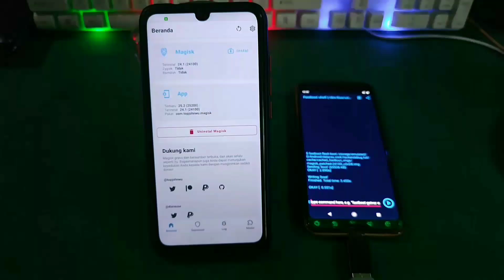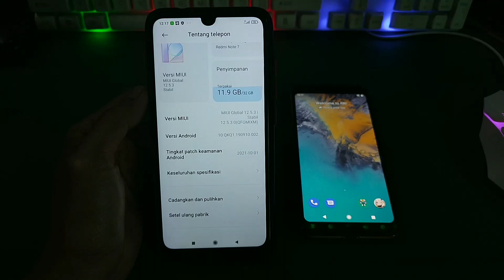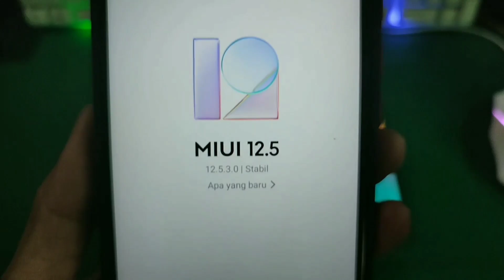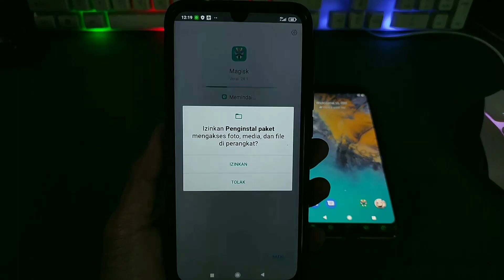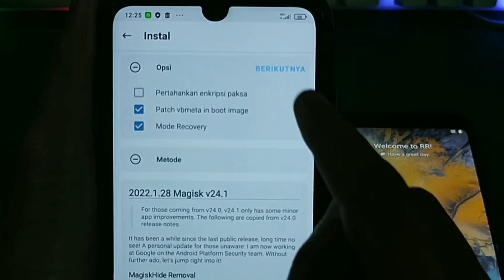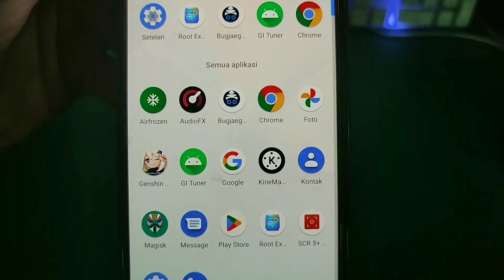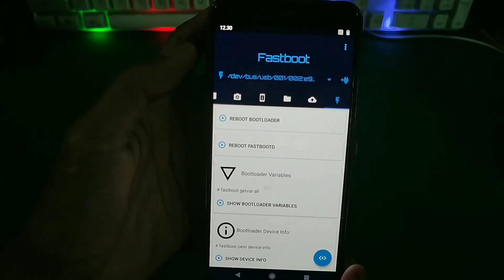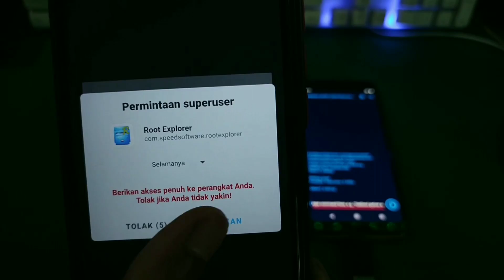Gue Nekat Root HP Tanpa TWRP & PC... dan Ini yang Terjadi!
Pengen ROOT Tanpa TWRP/PC Modal Nekat!

Cara root hp android tanpa menggunakan pc dan tanpa menggunakan twrp, bisa kalian terapkan buat xiaomi, samsung, google pixel, oppo, infinix, realme, asus, oneplus dan device yang lain. Dengan syarat hp yang akan kalian root tanpa pc harus mendukung buka kunci oem ( unlock bootloader ) dan harus di bawah android 12.

📍devices yang gak ada di atas bisa cari sendiri sesuai type hp nya, jika oem unlock gak tersedia atau fastboot hilang, downgrade terlebih dahulu.